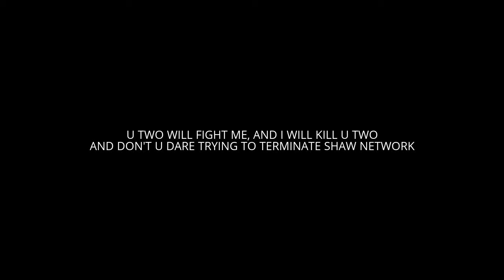Message To Borris & Doris